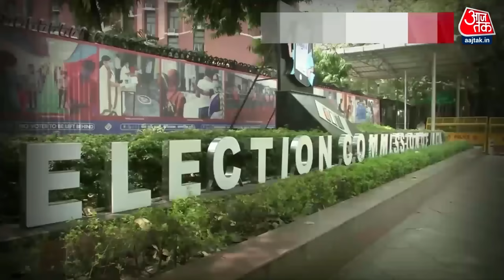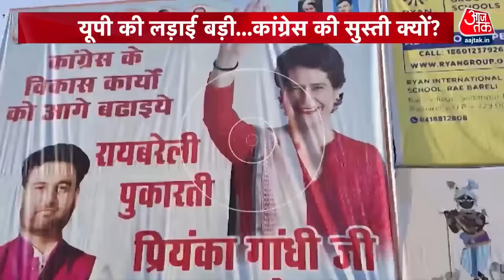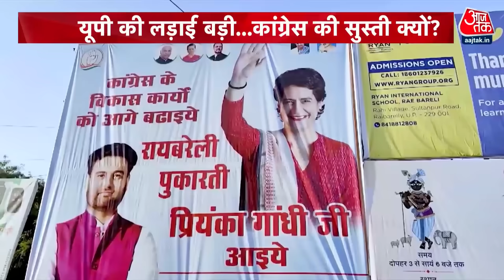Special Report: Dimple Yadav के खिलाफ Mainpuri से चुनाव लड़ेंगी Aparna Yadav? | Dimple VS Aparna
यूपी में मुलायम सिंह यादव के कुनबे में ही, घमासान होता दिख रहा है। आपको बता दें कि यूपी की मैनपुरी सीट पर बहू बनाम बहू की लड़ाई छिड़ सकती है। सूत्रों की मानें तो मुलायम सिंह यादव की छोटी बहू अपर्णा यादव अपनी जेठानी और अखिलेश यादव की पत्नी डिंपल यादव के खिलाफ बीजेपी के टिकट पर चुनाव लड़ सकती हैं। अपर्णा यादव इन दिनों बीजेपी के कई दिग्गज नेताओं से मिल रही हैं, और वो चाहती हैं कि बीजेपी उन्हें मैनपुरी से लोकसभा का चुनाव लड़ाए। तो क्या ये बीेजेपी की यूपी में 80 की 80 सीटें जीतने वाली प्लानिंग है, ऐसे में समाजवदी पार्टी के लिए ये कितना बड़ा झटका है.